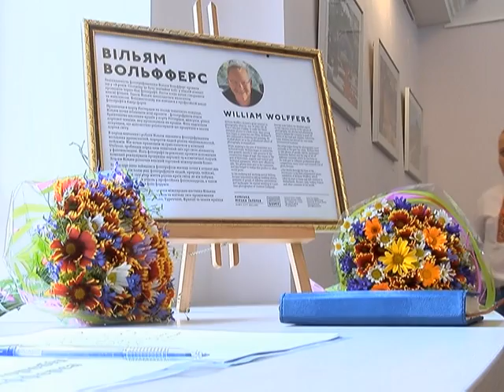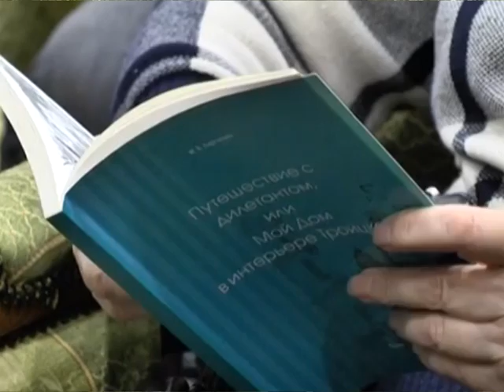Мистецький часопис 27.06.2014